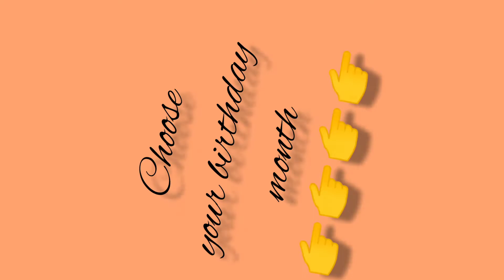your birthday gift🎁🎁